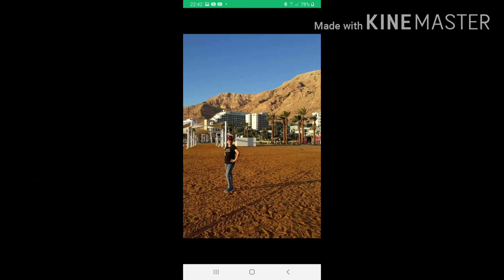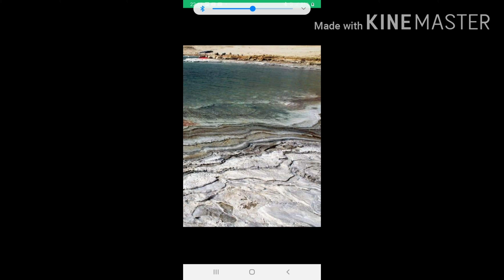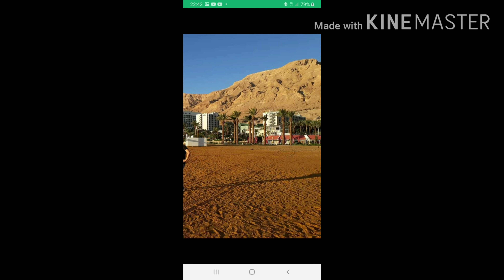Trip in Dead Sea